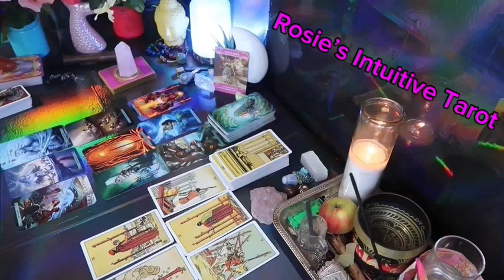PISCSE ❤️ANY DAY NOW THIS PERSON CONFESSES TO WHAT YOU ALREADY KNOW💗🤯END OF OCTOBER LOVE TAROT🔥